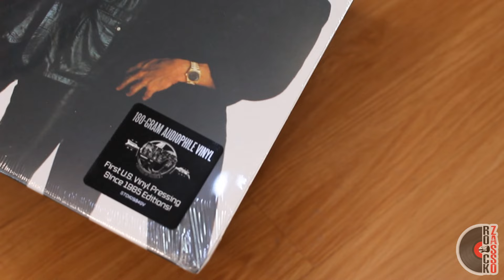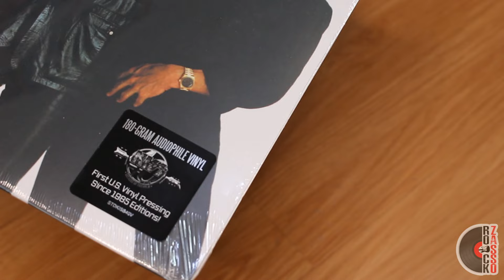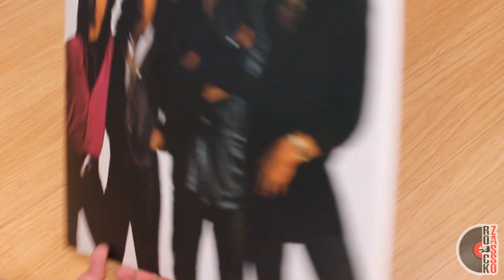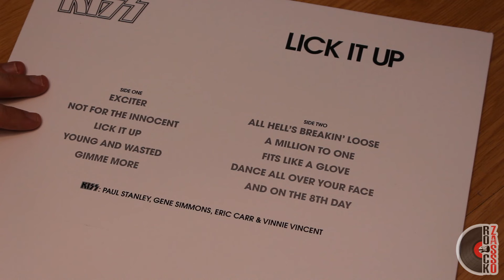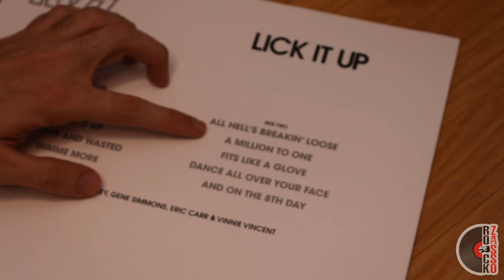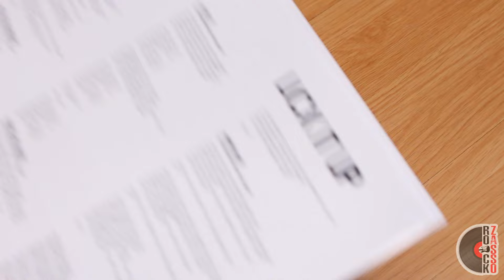UNBOXING VINIL KISS "LICK IT UP"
💿Pessoal, criei um canal de TELEGRAM onde vou postar todas as promoções de vinil e cd interessantes, bora entrar, segue o convite:

💿Compre CD/VINIL ou qualquer coisa na Amazon no link abaixo e ajude o canal